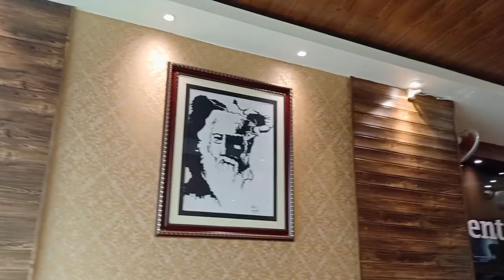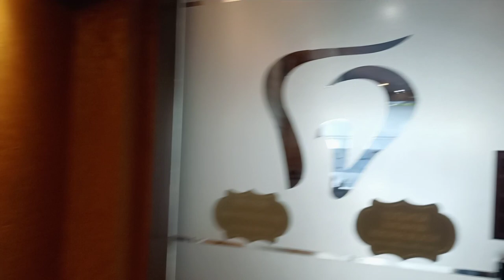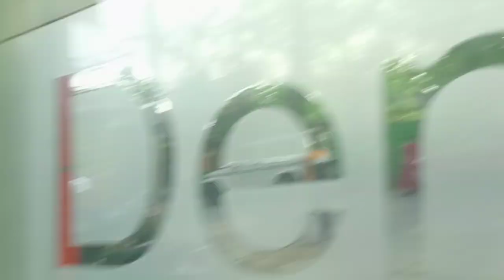Silchar Dental World//Best Dental Clinic@Geeta12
Hlo Frnds Welcome 2My YouTube Family 🙏🙏🙏

I Need All Your Love and support Frnds 🙏

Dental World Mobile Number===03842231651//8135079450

@Simple cooking and Bloging (Geeta Das )
@Diya Nag
@Silchar News
@Garam Masala